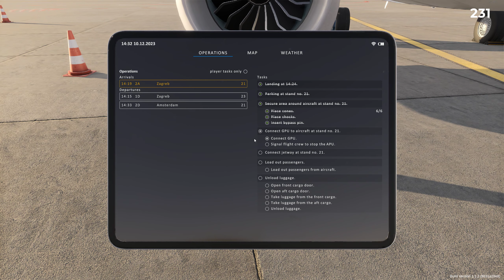Airport Sim #28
Thanks!

Fonts (used in my thumbnails):
The Division 2: Ghost Clan by Iconian Fonts: